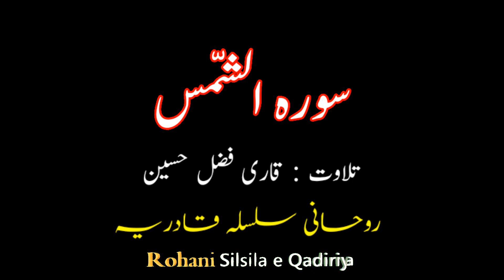Surah Ash Shams | Beautiful Recitation of Surah Ash Shams | Rohani Silsila e Qadiriya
Beautiful Recitation of Surah Ash Shams , Qari Fazal Hussain sb
سورہ الشمس ۔ سورہ شمس
القرآن الکریم